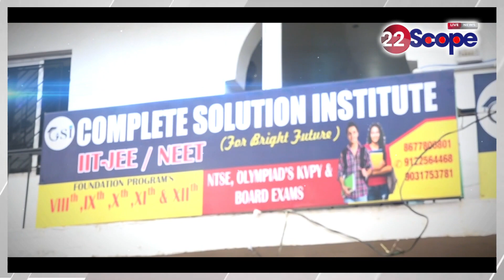BPSC का ये कैसा रवैया, दिव्यांग अभ्यर्थियों को भी घसीटा गया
What is this attitude of BPSC, even disabled candidates were dragged.

22Scope Live TV | 22 Scope | Hindi News | 22 Scope लाइव

CHANNEL AVAILABLE
JIO TV Channel NO 1475
VI
ROCK TV

बिहार | Bihar
Bihar News, बिहार न्यूज़, बिहार हिन्दी समाचार
Bihar - बिहार
Bihar News
Bihar+News+Today